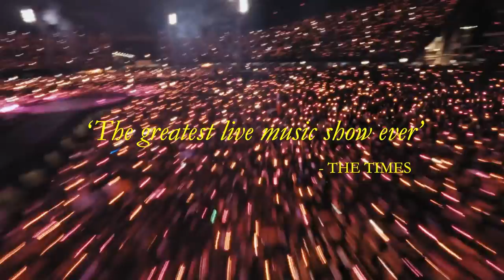Coldplay Music Of The Spheres Live Broadcast From Buenos Aires | Cineplex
A screen full of stars ✨

Experience Coldplay’s Music Of The Spheres, their stunning concert on the big screen! The spectacular live broadcast of the band’s Buenos Aires show is coming to select Cineplex theatres on October 28 and 29.